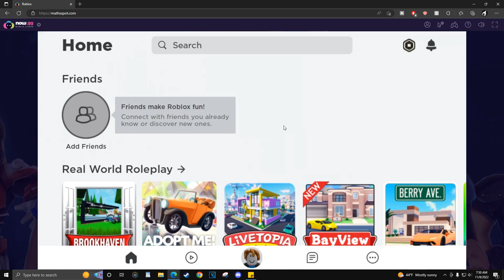How To Play ROBLOX on a School Chromebook November 2022 - Simple Guide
In this guide, I explain how to play ROBLOX on a school Chromebook.
Xbox Gamertag: PepperHomie

► Discord Name: PepperHomie | KyP Flash(#)4416  -Remove Parentheses

► Fortnite Creator Code: PEPPERHOMIE